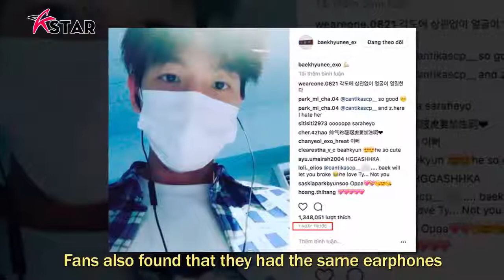Evidence of TaeYeon and BaekHyun are getting back together